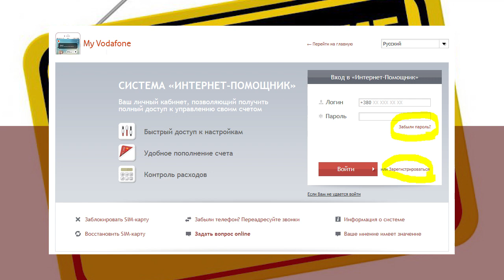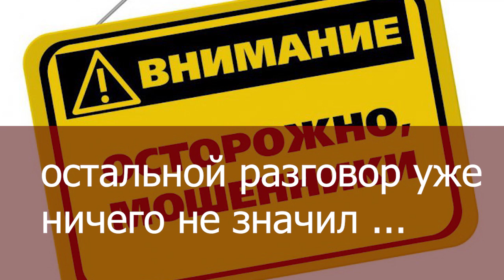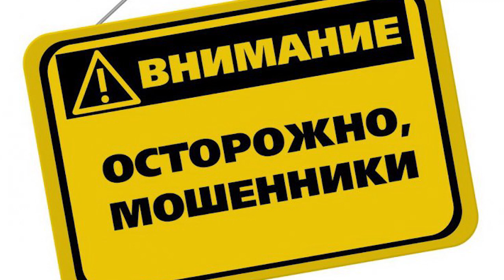Мошенники (телефонные) Vodafone Украина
Запись звонка телефонных мошенников 4 февраля 2019г